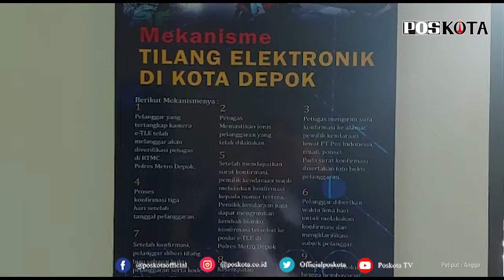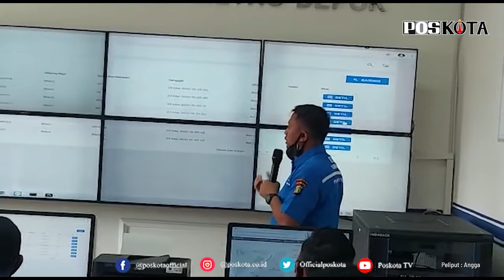DEPOK RESMIKAN PENERAPAN SISTEM TILANG ELEKTRONIK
DEPOK, POSKOTA.CO.ID - Kapolres Metro Depok, Kombes Imran Edwin Siregar menyerahkan penghargaan kepada stakeholder Pemerintah Kota (Pemkot) Depok dalam mendukung penerapan Elektronik Traffic Law Enforcement (ETLE)  atau sistem tilang elektronik.

"Terima kasih kepada sejumlah instansi pemerintah yaitu Kadishub Kota Depok Dadang Wiharna, Kadiskominfo Sidik, yang telah mendukung Polres hingga terwujudnya ETLE," ujar Kapolres didampingi Kasat Lantas Polrestro Depok AKBP Andi Muhammad Indra Waspada, di sela peluncuran ETLE dan Commander Office ETLE di Mapolrestro Depok, Rabu (24/3/2021).

Perwira menengah jebolan Akpol 1992 ini mendukung inovasi dalam mewujudkan program 100 hari Kapolri Presisi salah satunya ETLE.

"Kepada masyarakat Kota Depok untuk tertib lalu lintas. Jika tidak mau surat pelanggaran yang terekam kamera ETLE akan dikirim ke rumah. Jika tidak membayar batas waktu dua minggu maka akan otomatis terblokir tidak dapat diperpanjang pajak kendaraan," tutupnya.

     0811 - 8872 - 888